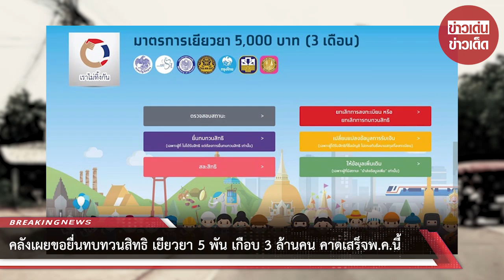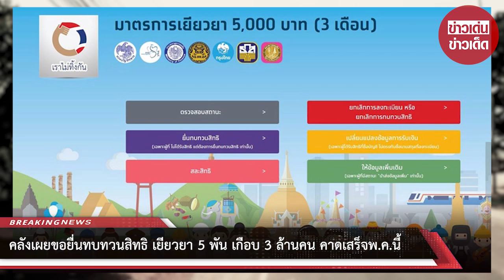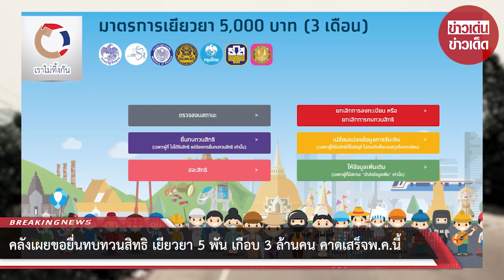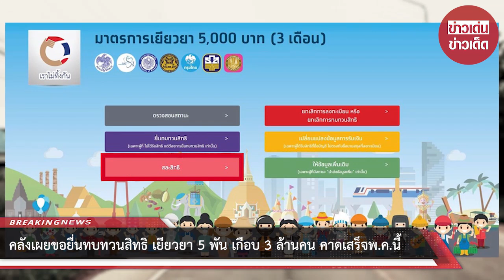คลังเผยขอยื่นทบทวนสิทธิ เยียวยา 5 พัน เกือบ 3 ล้านคน คาดเสร็จพ.ค.นี้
ขอบคุณที่มา :
ขอขอบคุณข้อมูลจาก: